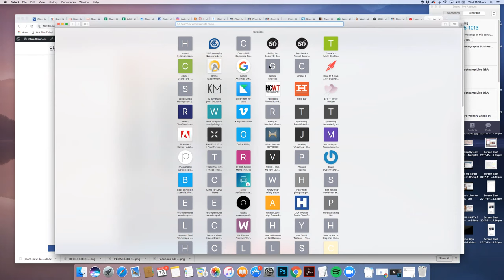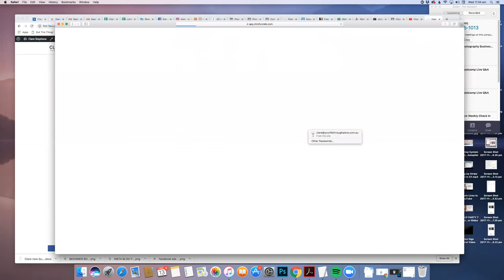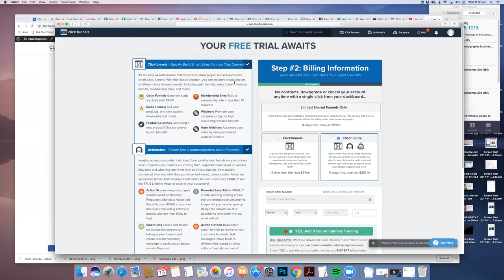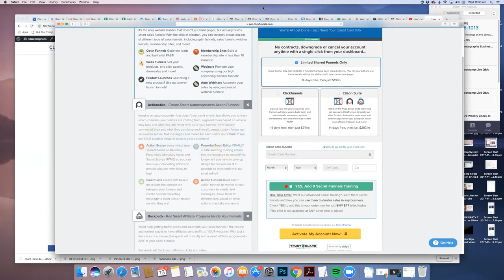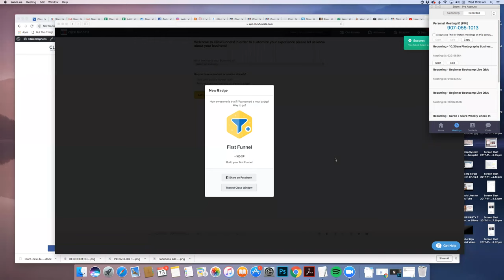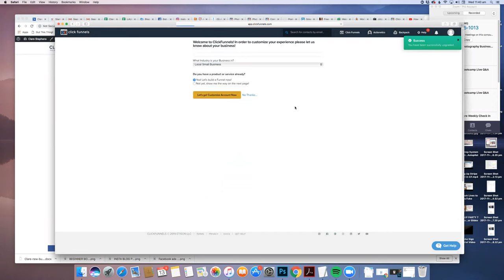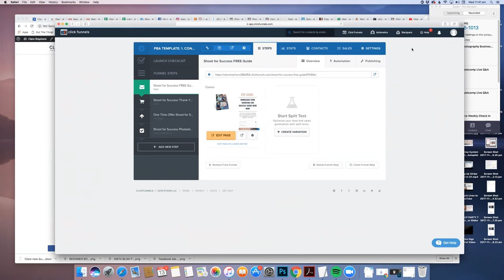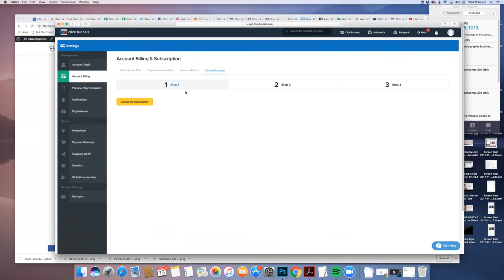How To Add A Photography Funnel Into Your Account (And Get Clickfunnels For Just $19/month)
This is a step by step guide to adding a new photography funnel into your Clickfunnels account AND how to get Clickfunnels for a discount of 80% off the normal price for just $19/month instead of $97/month.

2 Steps to Getting Clickfunnels for $19 Per Month!
You need a special link – and this link includes one of my best converting photography funnels for you to get FOR FREE!

Step 2: Create your account and you’ll see the $19 per month link!
(You need to be a new user to get this option).

You’re welcome! Enjoy!